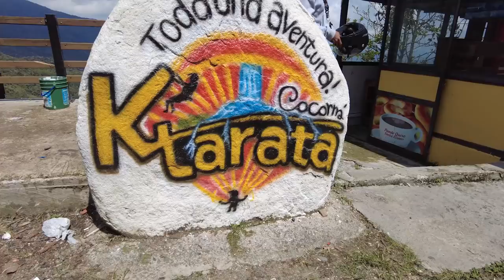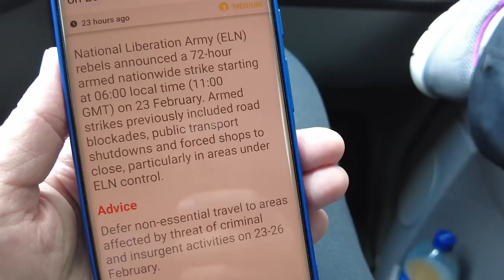ON THE ROAD AGAIN AND IT FEELS GOOD! - Van Life Style in Colombia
We are in the van and on the road again.  We had almost forgotten how amazing Colombia really is.  Of course, it's moving day and like all moving days, we never know what will be around the bend or over the mountain, but this spot had us both running around like little kids.  You can't imagine what we saw.  All we can say about this van life style is, SIMPLY AMAZING.

We always love to hear from you and thank you so much for all the love and support!!